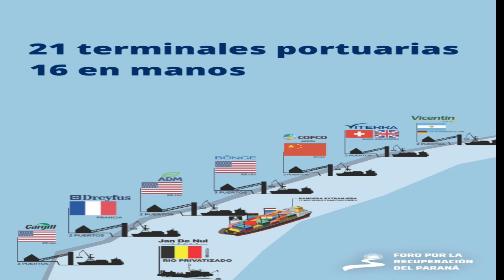SON DATOS, NO RELATOS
Infórmese correctamente. No lo verá en ningún otro lado.